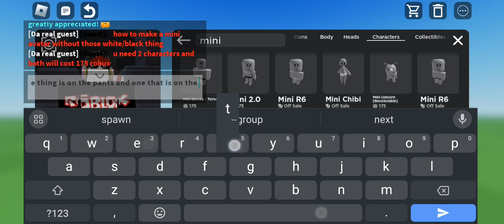How to make an mini avatar without those white/black thing